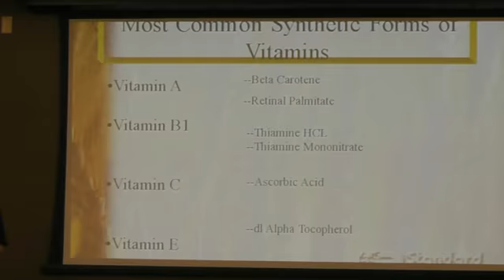Seminar: Food Myths, Label Reading & Post Purification. 3/3